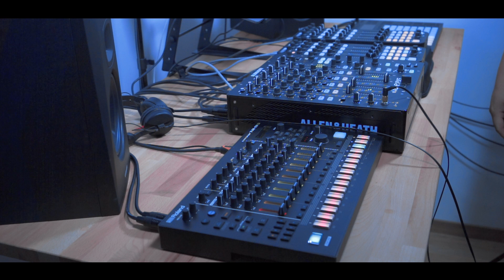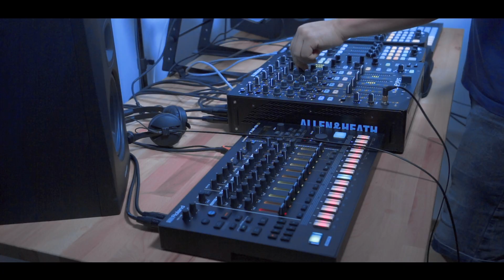Alex Berhm - Artcod Techno Session #4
Welcome to my Session #4 with selected music in the underground techno style!

Tracklist:
1. Fusion Reaction -Jeroen Search,PUSHMANN
2. Don't Mess With Bill - Maccari
3. Decentralize - Joel West
4. Confusion - Bernardo Hangar
5. Pace Car - Jeremy P Caulfield
6. Magmat - FAÏG
7. Is Everybody In My Life Bananas Or What - dc11
8. That Kind - Michele Mausi
9. Bit Ring - ANTIL
10. Oblivion - Filterheadz
11. Zinn - Mark faenger
12. Pleasure Note - Rene Wise
13. Work Again - Agent Orange DJ
14. Wipeout - Filterheadz
15. Judna01 - Amotik

Equipment:
Drum Machine Roland tr8-s
Midi Allen & Heath Xone k2
Dj Mixer Allen & Heath Xone PX5